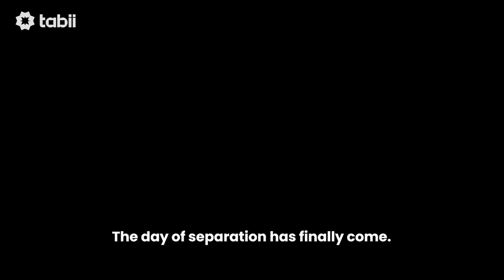The Estranged - Official Trailer | @tabii 💚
The Estranged and more, sign up to tabii now!

The Estranged's story: Serhat is an old school police officer who dedicated 30 years of his life to fighting with terror. After his wife passes away, he leaves to serve at the border. Years later, he returns to Istanbul for a special operation and sets his foot on a completely different city.

Tamer Karadağlı, Nefise Karatay, Demir Karahan, Volkan Severcan, Alptekin Serdengeçti, Tamer Yiğit, M. Emre Kaya, Tutku Topaç, Mert Özbek, Burcu Karakaya, Haluk Özenç and other brilliant actors are playing in The Estranged.

Director: Bora Tekay
Writers: Haluk Özenç
Genre: Action,

The Estranged and more on tabii💚